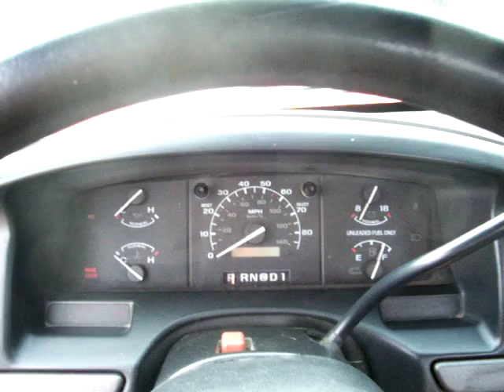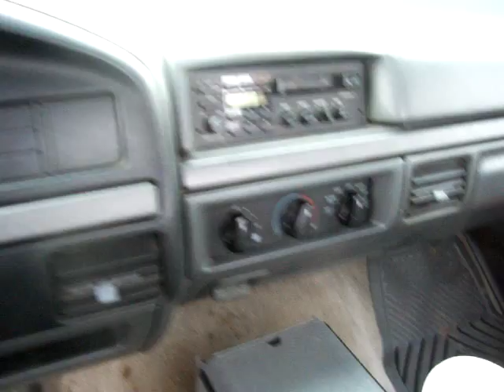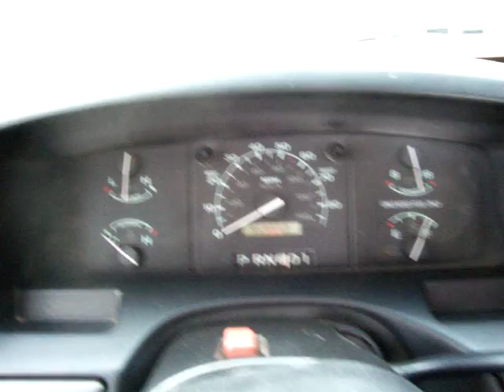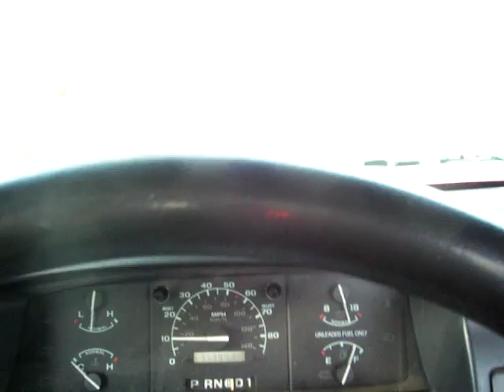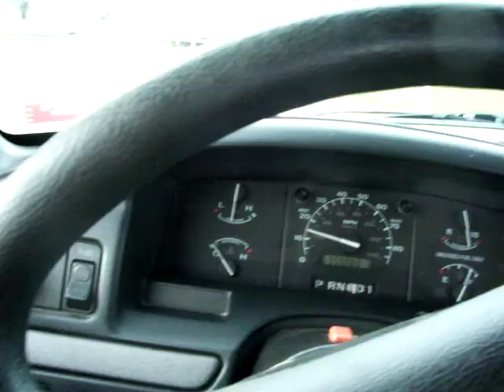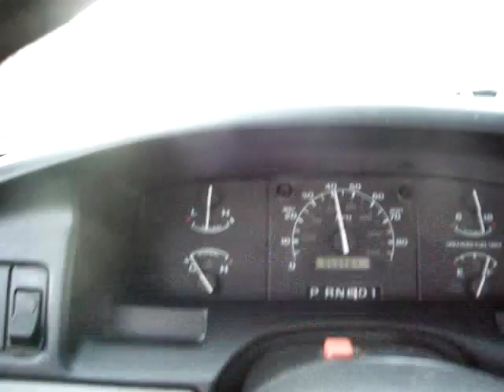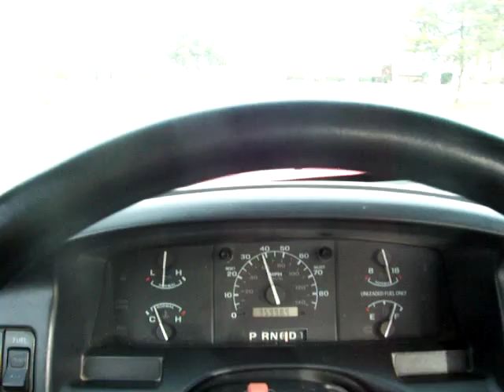1993 Ford F150 XL